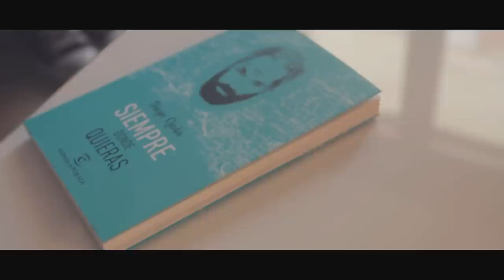Malditos Domingos | Diego Ojeda | Te Acordarás de Mí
Maldito Domingo de Diego Ojeda

Dirección: Gonzalo Cáceres Ares
Realización: Cráneo
Sonido:   Pablo Estrella Torres
   Juanfran Vazquez Tauroni
Montaje:   Cráneo
Producción:  Gonzalo Cáceres Ares
       Ana Martín
Diseño:   Belén Rodríguez Casquete
Web:   Paty Varela del Hoyo
Voz MD:  Loreto Sesma

Agradecimientos:    J.Domingo Zorita
    David Cordón
    Sandra G. Pantoja

Una producción de Moonlight Audiovisual.